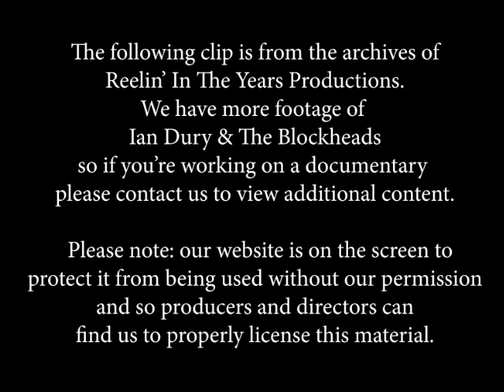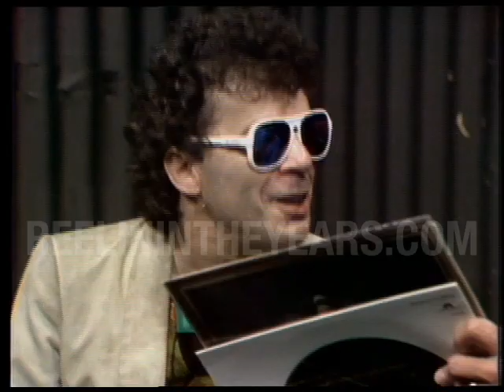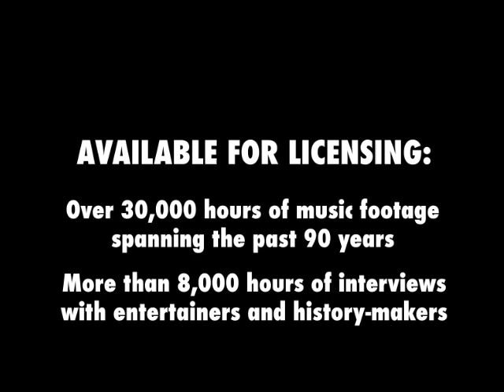Ian Dury & The Blockheads “What A Waste” / Interview / “Spasticus Autisticus” • 1981 [RITY]